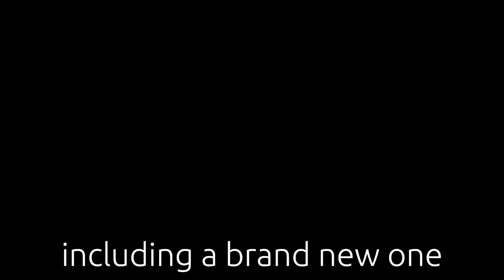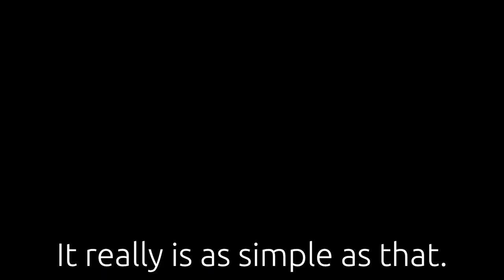New Year Traffic Review Demo | New Year Traffic Bonus Discount | New Year Traffic OTO